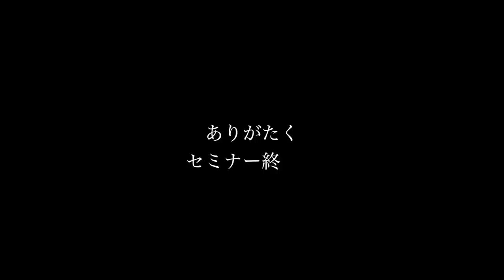「チャレンジ馬鹿」という題で先輩方の前で、今までチャレンジしてきた宇宙旅行やらなんやらのお話を。◆着用メガネ「チャリティサンタ＆額」エベレストに行ってきます！773/1000 16/10/19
「チャレンジ馬鹿」という題で先輩方の前で、今までチャレンジしてきた宇宙旅行やらなんやらのお話を。◆着用メガネ「チャリティサンタ＆額」